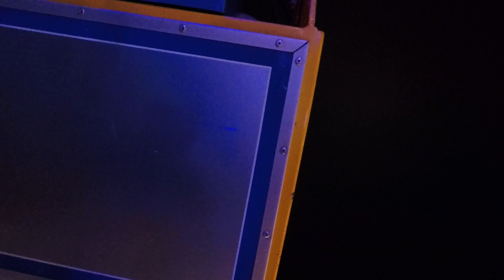Intoxx - Störtz (Onride) Allerheiligenkirmes Soest 2021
Fahrpreis: 4,00€

Ein Onride-Video vom "Intoxx" von Störtz, gefilmt auf der Allerheiligenkirmes Soest 2021.